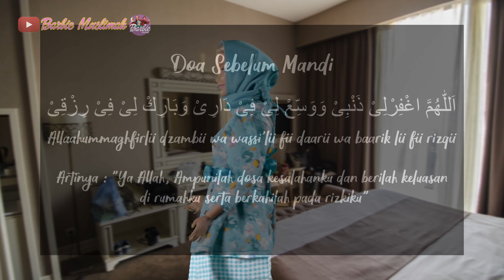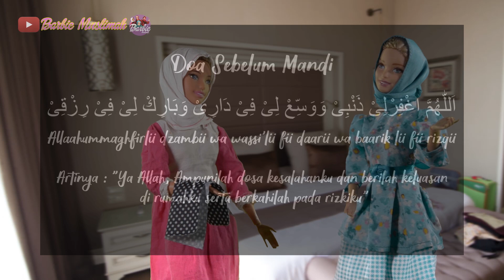Doa Sebelum mandi | Barbie Muslimah Channel Eps 46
Assalamualaikum teman-teman..
Kami adalah Barbie muslimah, kami adalah teman baru kalian loh..
Ada Elisa, Hanna, Syifa dan Minna, yuk tonton video kami, pasti menyenangkan..